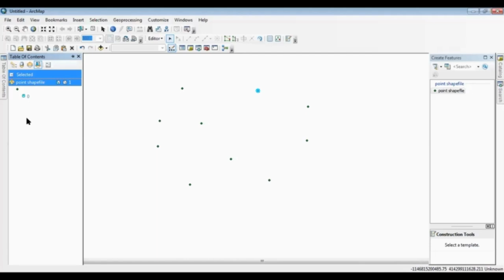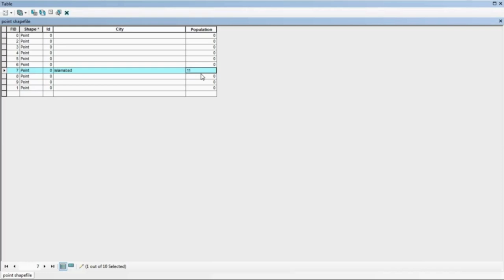How to Add Attribute Data in a Point ShapeFile using Editor Tool? By Assistant Professor M Shahzad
Muhammad Shahzad is with the Civil Engineering Student of the University of Lahore, Pakistan.